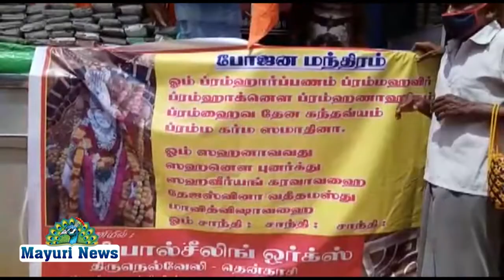27நாட்களாக ஏழைகளின் பசியை போக்கிய விஸ்வ ஹிந்து பரிஷத் | Tamil | BJP | 2021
விஸ்வஹிந்துபரிஷத் BJP BJPNews நெல்லைBJPNews அம்பாசமுத்திரத்திBJP TamilNews #2021 bjp nainar_nagendran Tirunelveli mayilosai covid சிந்துபூந்துரை நெல்லை மாவட்டம் அம்பாசமுத்திரத்தில் விசுவ இந்து பரிசத் சார்பில் கடந்த மே பதினொன்றாம் தேதி முதல் அம்பாசமுத்திரம் நகராட்சி ஆனையர் பார்கவி துவக்கிவைத்து ஏழை மக்களுக்கு தினமும் சித்திரானம் வழங்கும் நிகழச்சி அம்பாசமுத்திரம் விஸ்வ ஹிந்து பரிஷத் நகரம் ஒன்றியம் சார்பில் நடத்தப்பட்டது,இதில் அம்பை நகரம் ஒன்றியம் சார்பில்.அம்பையில் உள்ள முதியோர், ஆதரவற்றோர் மற்றும் ஏழை எளிய மக்களுக்கு தினசரி காலையில் 125 நபர்களுக்கு மேல் சித்திரானங்கள் வழங்கினர். மேலும் ஜூன் ஆறாம் தேதியான இன்றுடன் இருபத்தி ஏழாவது நாளாக இந்த சேவை முகாம் முடிவடைந்தது. ஜூன் ஏழு முதல் கடைகள் திறப்பதால் indrudan உணவு, பழம், தண்ணீர் பாட்டில் மற்றும் இனிப்புகள் வழங்கி வெற்றிகரமாக முடித்துக்கொண்டனர்.மேலும் இந்த சமூக சேவையை தொடர்ந்து நடத்திய விஷ்வ ஹிந்து பரிஷத் நண்பர்களுக்கு பொண்ணாடை போற்றி கௌரவித்தனர். இந்நிகழ்ச்சியில் கோட்ட செயலாளர் சுப்பையா,மாவட்ட தலைவர் செயல் தலைவர் கண்ணன்,மாவட்ட செயலாளர் ஐயப்பன்,இணைச் செயலாளர் முருகேசன்,பொருளாளர் எம்.எஸ். கண்ணன்,மற்றும் ஒன்றிய தலைவர் சசிக்குமார் ஒன்றிய செயலாளர் ராமசாமி, ஒன்றிய துணைத் தலைவர் செல்லப்ப சாமி,ஒன்றிய பொருளாளர் சீனிவாசன்,அம்பை நகர தலைவர் சுடலைமுத்து குமார், நகர செயலாளர் காளிராஜ்,நகர துணை தலைவர் மாரிமுத்து, இணைச்செயலாளர் தளர்வாய் பஜ்ரங்தள், கோமதி,கணேஷ், கோரக் ஷா,குளத்து மணி,ஆறுமுகம், அம்பாசமுத்திரம் விஸ்வ ஹிந்து பரிஷத் நகரம் ஒன்றியம்.மற்றும் இயக்கப் பொறுப்பாளர்கள் அனைவரும் கலந்து கொண்டு உணவு பொட்டலங்களின் தொகுப்பை வழங்கினர்.